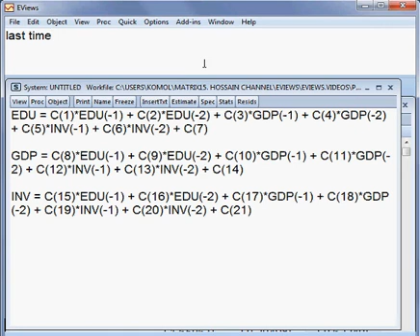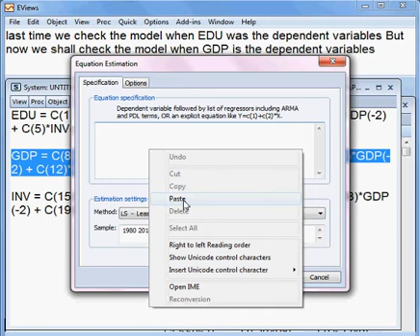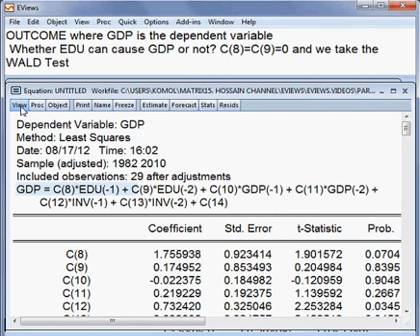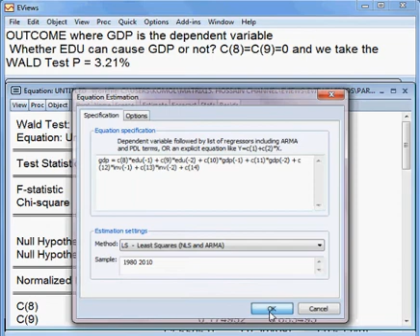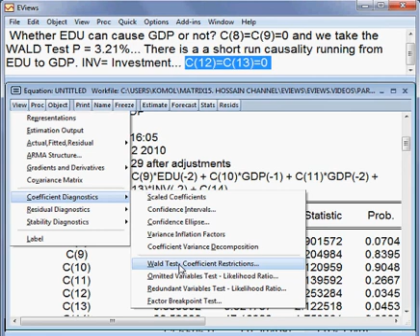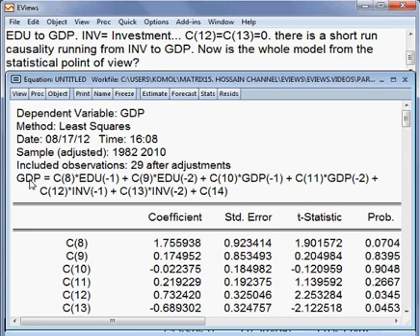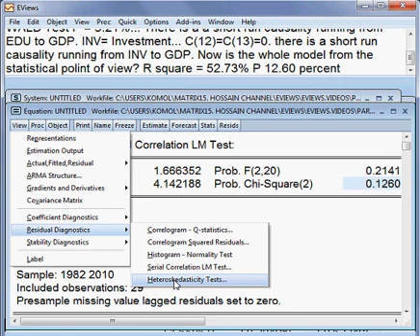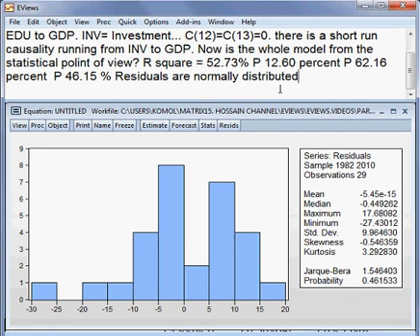VECM. Model Three. Part 3 of 4. EVIEWS